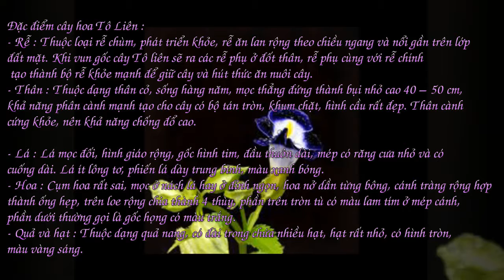Hoa Tô Liên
Hoa Tô liên còn gọi hoa mõm sói,mõm chó,hàm chó, hoa mắt nai, có tên khoa học là Torenia Fournierii Lindt, thuộc họ hoa Mõm sói (Scrophulariaceae).

"Đặc điểm cây hoa Tô Liên :

- Rễ : Thuộc loại rễ chùm, phát triển khỏe, rễ ăn lan rộng theo chiều ngang và nổi gần trên lớp đất mặt. Khi vun gốc cây Tô liên sẽ ra các rễ phụ ở đốt thân, rễ phụ cùng với rễ chính tạo thành bộ rễ khỏe mạnh để giữ cây và hút thức ăn nuôi cây.
- Thân : Thuộc dạng thân cỏ, sống hàng năm, mọc thẳng đứng thành bụi nhỏ cao 40 – 50 cm, khả năng phân cành mạnh tạo cho cây có bộ tán tròn, khum chặt, hình cầu rất đẹp. Thân cành cứng khỏe, nên khả năng chống đổ cao.

- Lá : Lá mọc đối, hình giáo rộng, gốc hình tim, đầu thuôn dài, mép có răng cưa nhỏ và có cuống dài. Lá ít lông tơ, phiến lá dày trung bình, màu xanh bóng.
- Hoa : Cụm hoa rất sai, mọc ở nách lá hay ở đỉnh ngọn, hoa nở dần từng bông, cánh tràng rộng hợp thành ống hẹp, trên loe rộng chia thành 4 thùy, phần trên tròn tù có màu lam tím ở mép cánh, phần dưới thường gọi là gốc họng có màu trắng.
- Quả và hạt : Thuộc dạng quả nang, có đài trong chứa nhiều hạt, hạt rất nhỏ, có hình tròn, màu vàng sáng."

"Nhiệt độ : hoa Tô liên có nguồn gốc nhiệt đới, nên có khả năng chịu nóng cao, rất thích hợp trồng vào mùa hè,từ 25 – 27 độ C cây sinh trưởng rất tốt. Cây có thể chịu được nhiệt độ từ 10 – 35 độ C, nhiệt độ thấp dưới 10 độ C cây không chết nhưng cành nhỏ yếu, ra hoa kém, cây khô cằn, kém sức sống, nhiệt độ trên 35 độ C cây ra hoa nhiều nhưng chóng tàn, màu sắc nhợt nhạt, độ bền kém.

- Độ ẩm : Hoa Tô Liên có khả năng chịu hạn tốt và chịu úng cao, không nên để ngập úng qua đêm, nên tưới nước thường xuyên, giữ cho độ ẩm đất ở mức 60 – 65%.

- Ánh sáng : Cây hoa tô liên ưa dãi nắng, trong điều kiện ánh sáng gay gắt cây vẫn ra hoa đều và đẹp. Tuy nhiên cây con sinh trưởng tốt cần tránh ánh sáng trực xạ, ươm cây ở những nơi thoáng, có mái che